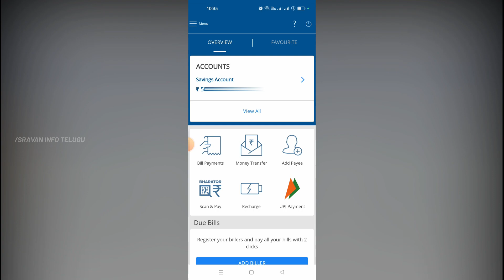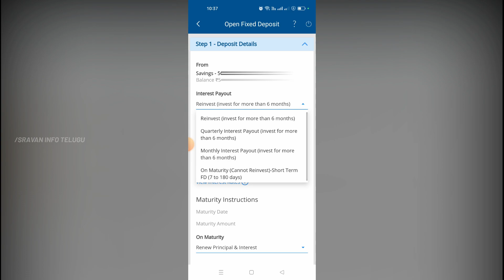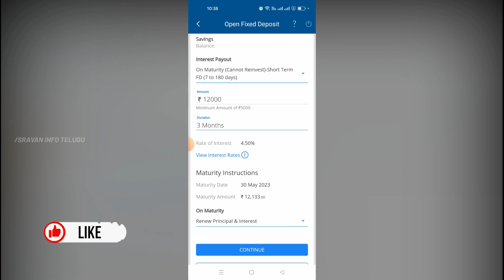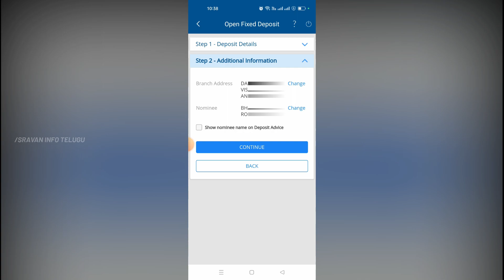HDFC Fixed Deposit online telugu | HDFC Mobile Banking telugu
In this video, let’s discuss How to open FD in HDFC app. One can open a Fixed deposit in HDFC mobile banking app with a Minimum amount of Rs.5000 and Maximum of Rs.5 Crores

You can do this process within 4 minutes using HDFC Mobile banking.
After watching this video, i am sure you can Deposit your money very easily by HDFC app.
1. Personal Finance Course (PAID)

2. Channel Memberships (PAID)
Have time.. Read my articles